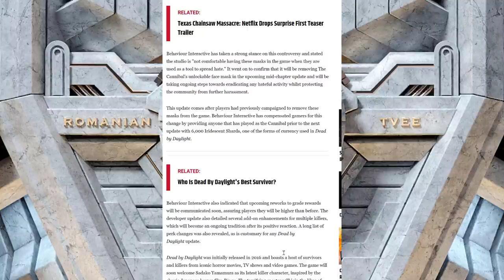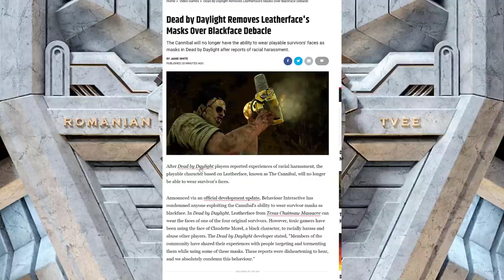Dead by Daylight developers saved a player from getting tormented online